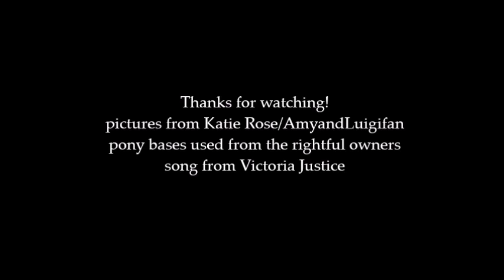Sonic x Amy: You're the Reason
I just had enough pics of my own to use, that's good. anyway, I was listening to this song and it reminded me of Sonic and Amy, so... I decided to do this video for them. why not right? I hope you guys like. I thought this song was pretty catchy. also, Sonic and Amy belong to Sega, I forgot to add that in the credits... oops. but it's here in the description.